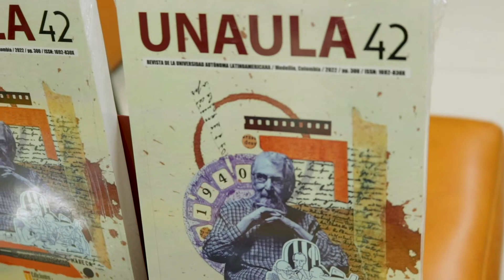Presentación Revista UNAULA 42 - UNAULA